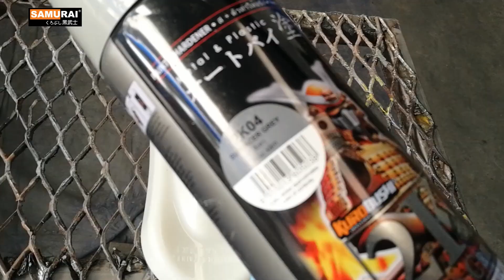Cara Spray Paint Warna Metallic (64/1142 Super Violet) - Samurai Paint Malaysia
Hai Samuraian, jom kita tengok cara spray warna Metallic dari Samurai Paint Kod 64/1142 Super Violet.

Warna super violet ni ungu yang ada metallic effect taw!😎

easy step cara yang sangat mudah!

bahan-bahan:
1) 2k04 Epoxy Surfacer
2) 3/124 Silver
3) 64/1142 Super violet
4) 2k01 Top CoatClear

P/S: jangan skip gosok gais!!

Untuk maklumat lanjut boleh klik link di bawah

Samurai The Best Aerosol Paint!